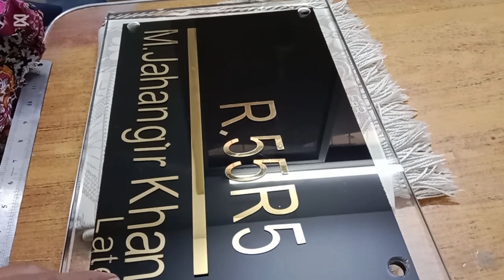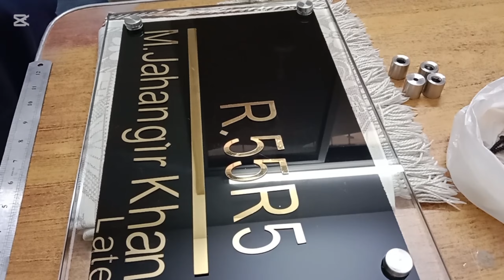how to make a beautiful name plate.artandcraft, artshorts, artwork.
How to make a beautiful name plate.